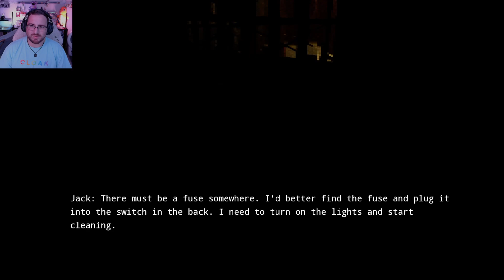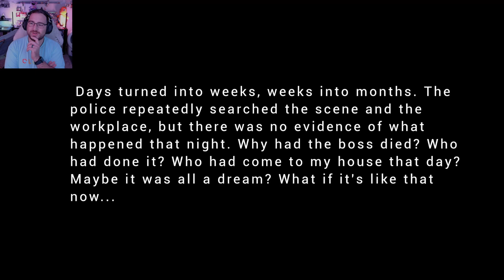My Boss is a MONSTER!! [That's Not My Boss]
When my boss comes calling late at night I return to work only for something to be horribly off...

Thank you to everyone who watches and supports the channel, I can't do this without your support!